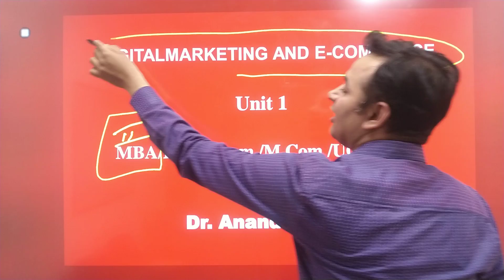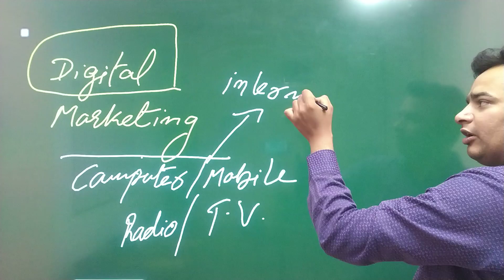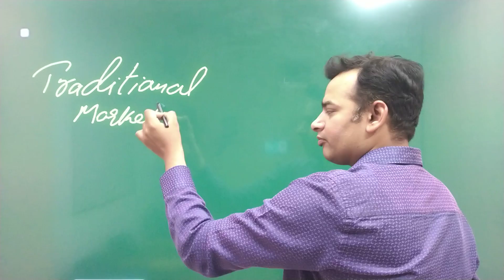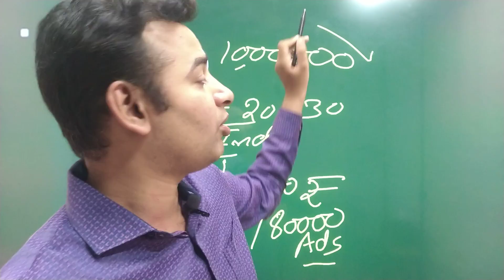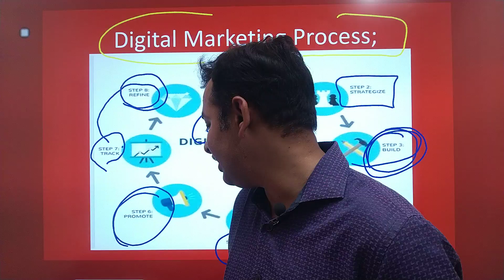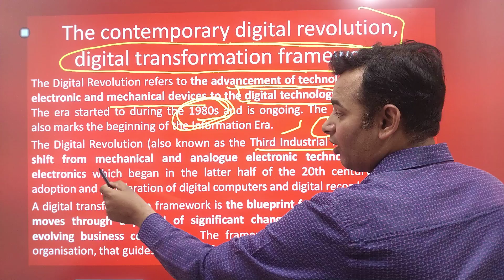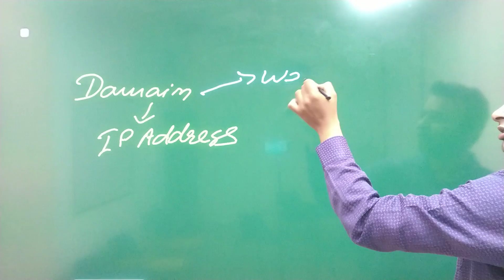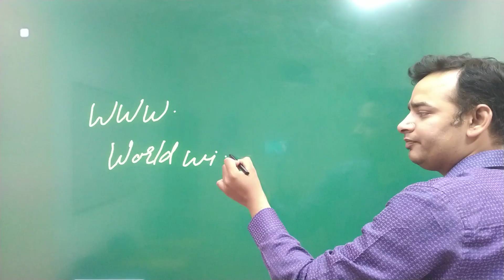Digital Marketing and E-commerce | MBA 2 Sem | Domain and Webhosting | Unit 1(Part 1)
Digital Marketing and E-commerce  | MBA 2 Sem | Domain and Webhosting | Digital Marketing